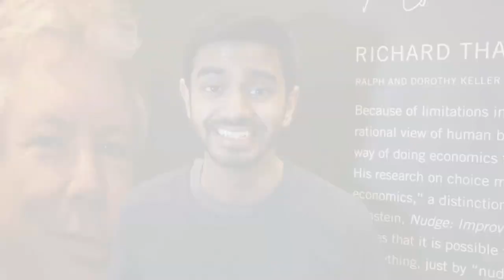Booth Follies 2014: The Recruiter - Teaser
Booth Follies - Friday May 9th @ Mandel Hall
directed by Eric Jeng
written by Jessica Neufeld
cast & crew
Mike Larrenaga
Pratyush Rastogi
Jake Gomolinski
Amelia Dolores
Evan Coughenour
Madelyn Grunewald
Jess Neufeld